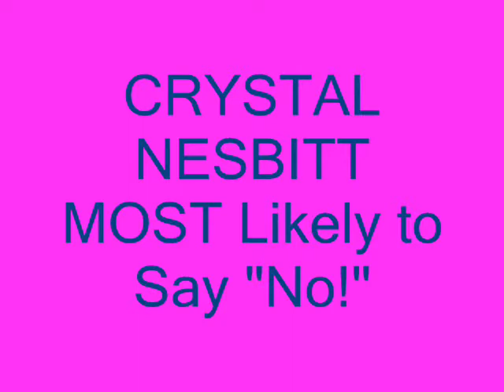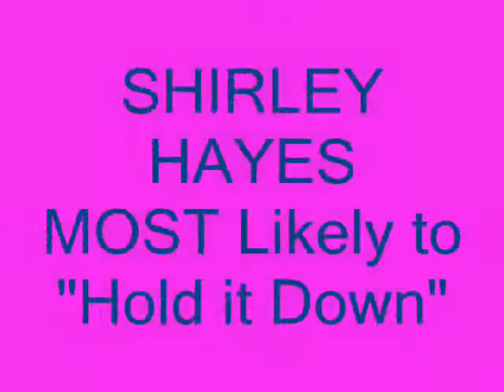Fiserv Mother's Day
Mother's day at Fiserv IP Columbia